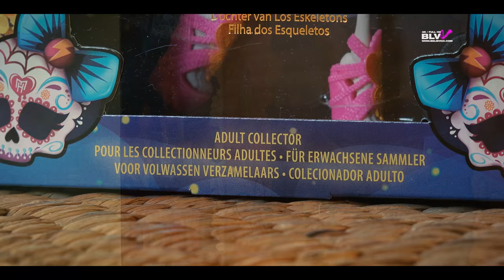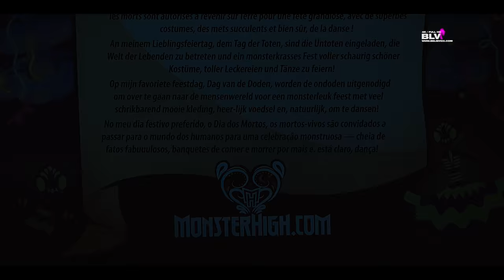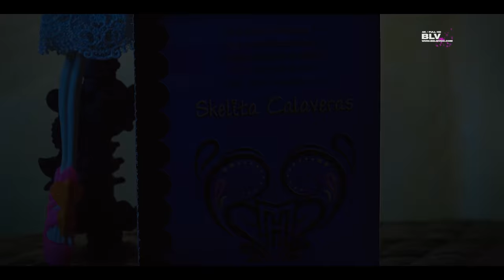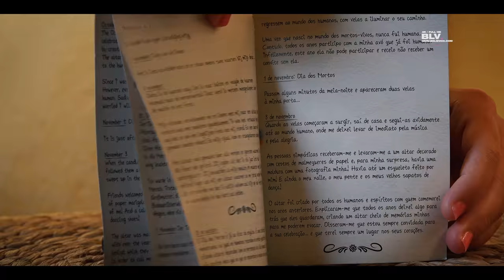Skelita Calaveras Deluxe коллекционная Скелита Калаверас куклы Monster high dolls распаковка и обзор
Распаковка и обзор на новую эксклюзивную делюксовую куклу Скелиту Калаверас (Скилиту, Skelita Calaveras Deluxe 2016) Монстр Хай, Монстер Хай (Monster High, Школа Монстров). DPH48